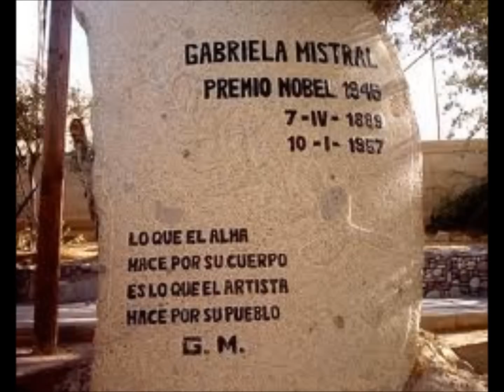Piececitos de niño.- Poema de Gabriela Mistral-Interpreta: Charo Cofré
Piececitos de niño,
azulosos de frío,
¡cómo os ven y no os cubren,
Dios mío!

¡Piececitos heridos
por los guijarros todos,
ultrajados de nieves
y lodos!

El hombre ciego ignora
que por donde pasáis,
una flor de luz viva
dejáis;

que allí donde ponéis
la plantita sangrante,
el nardo nace más
fragante.

Sed, puesto que marcháis
por los caminos rectos,
heroicos como sois
perfectos.

Piececitos de niño,
dos joyitas sufrientes,
¡cómo pasan sin veros
las gentes!